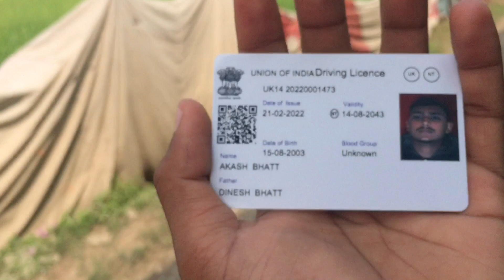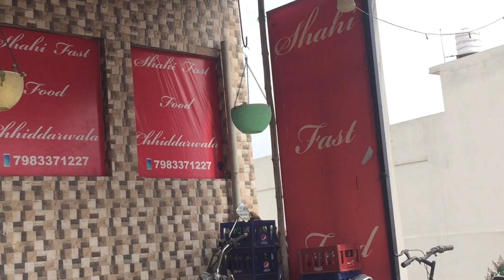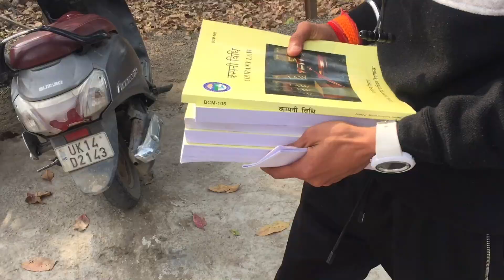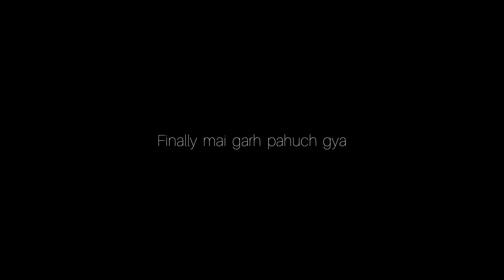#9 || Yeh mere sath kya ho gaya